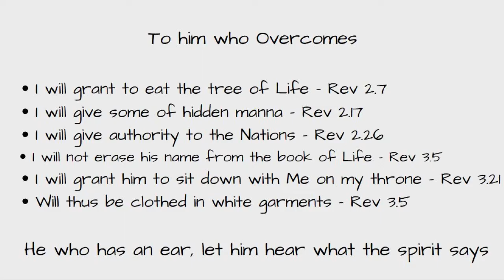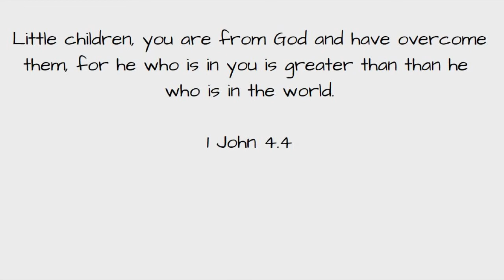Being the Overcomer - With God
When Bruce was 4 years old he suffered a massive stroke and life events that followed include not only the physical pain and suffering from the outcome of the stroke, but also physical abuse from satanic rituals, participating in Satanism and witchcraft.

Throughout 20 years of demonic oppression Bruce is able to break free by the love of Jesus Christ. A story of the redemptive victory that anyone can have in Christ if they just ask God into their life.

The testimony and miracles associated with Bruce's life is a long story, this is part 2 of 2, as Bruce moves into his walk with God we hear about a divine fishing trip and overcoming an aneurism and being in the head trauma unit.